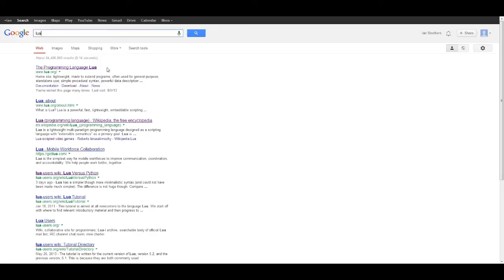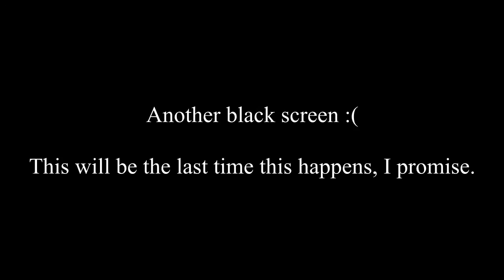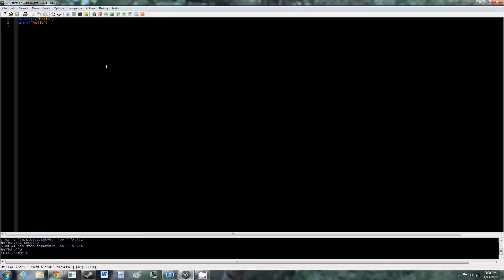Lua Tutorial 1: Getting started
In this tutorial I go over how to download and install Lua and write a simple program that outputs text to the console.